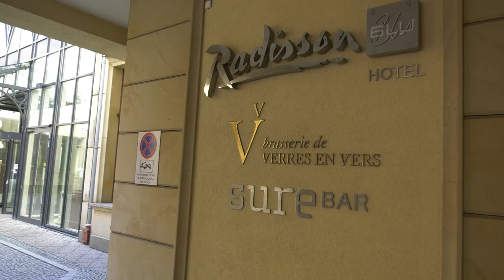Kierunek Turystyka i Hotelarstwo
Nowy kierunek studiów I stopnia na AWFiS w Gdańsku
Turystyka i Hotelarstwo

Realizacja materiału wideo: Mikołaj Polak/Biuro Promocji AWFiS w Gdańsku